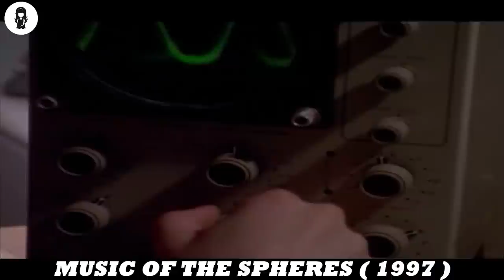Earth Has A “New Sun” With Different Radiation, Causing Humans To Evolve 100x Faster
Devon Taylor, a young physics student, picks up a strange signal during his work at a radio observatory. He believes that he can hear a pattern in it, but none of his older colleagues can hear it.